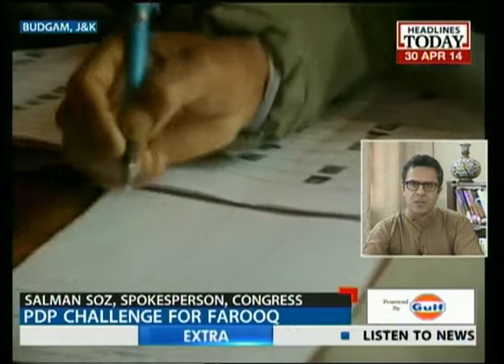Will Farooq retain Srinagar?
NC Chief Farooq Abdullah has till date not lost any elections but will Farooq 's communal jibe help him retain Srinagar against PDP for this Lok Sabha Elections.